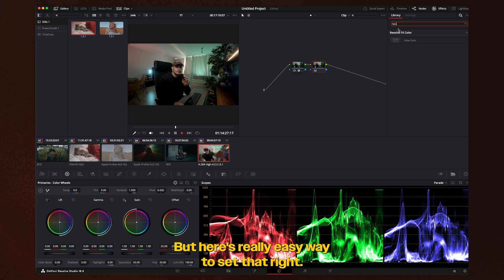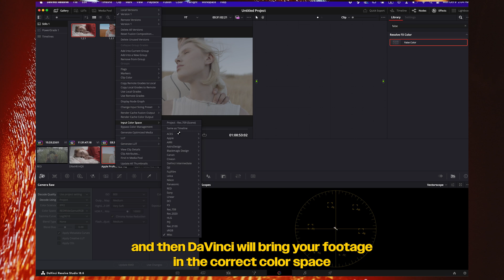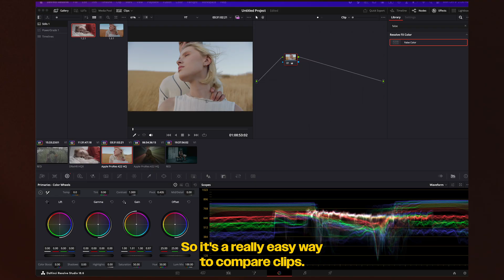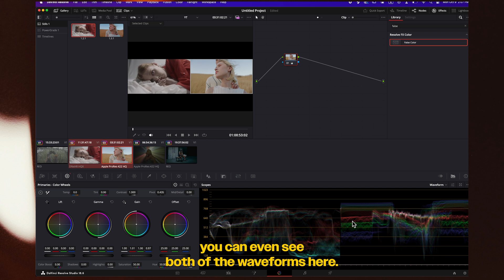Color Grade Faster in DaVinci Resolve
In this tutorial, learn how to streamline your color grading process in DaVinci Resolve 18 & 18.6 with these five expert tips. Discover efficient techniques to enhance your workflow and save valuable time while achieving professional-level color grading results. Whether you're a beginner or an experienced user, these tips will help you master the art of color grading with ease.

My Gear:

Camera:
Sony FX30

Lenses:
Sony Gmaster 24-70
Sony 11 mm f1.8 (apsc)

Lighting:
Nanline Pavotune
Aputure Light Dome Softbox
Godox SL-60W light
Light tripod

Audio:
Rode wireless microphone
Rode Videomic

Other camera accessories:
ND filter 55 mm
ND filter 72 mm
Pro-Mist ¼ filter 55mm
ZG-V99 V-Lock Battery
Smallrig Clamp
Tilta case for Sony FX3/FX30
Sony 128 GB card
Sirui Carbon Fiber Tripod
Atomos Shinobi 5 inch

Desk gear:
BenQ 27 inch grading screen
Wacom Intuos Pro Medium
Blackmagic Micro Panel
LaCie 10TB External Hard Drive
Samsung T7 SSD